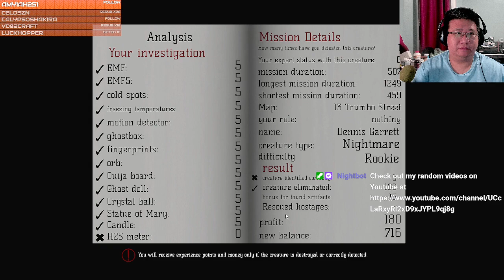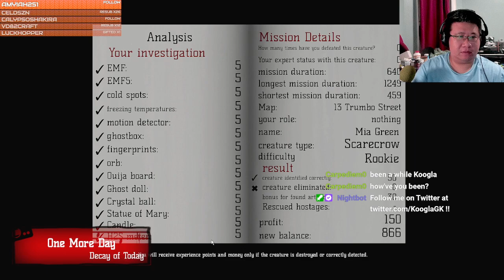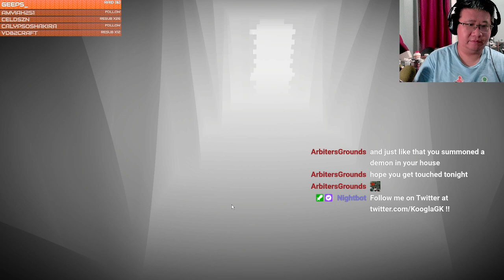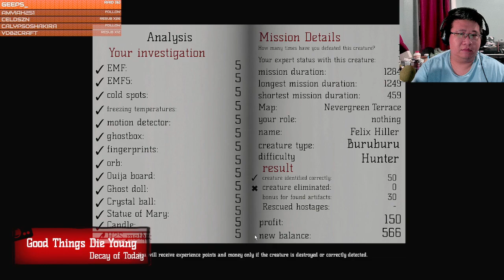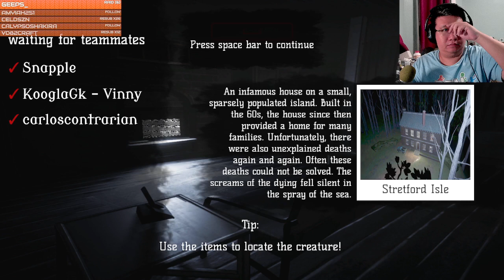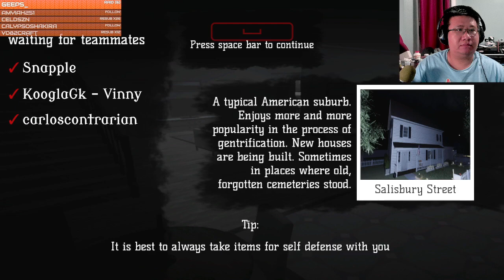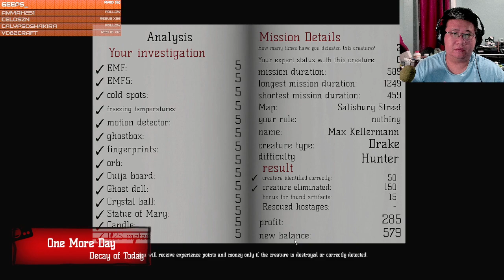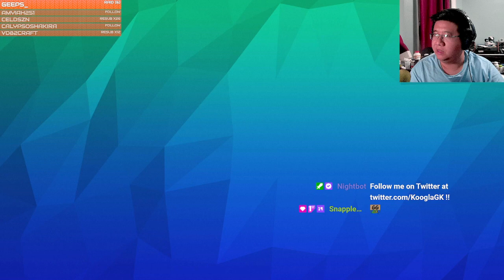MetaPhysical with @carlosdacreative and @snapplepants 10/20/2023